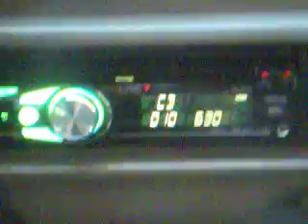dual 12 inch sub and mtx amp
my 94 tempo stock door and deck speakers jvc kdr310 receiver connected to mtx terminator amp and a dual sub in a 1 12 mtx ported box,with scosche 8 g wire